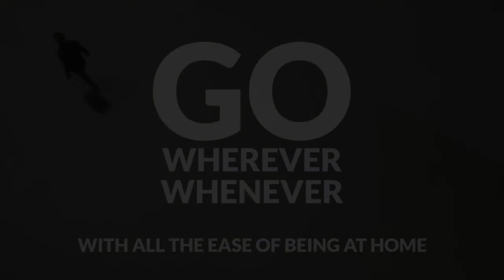Carry-on Closet - World's best Suitcase design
After years of constant travel, our founder Adrian came up with a concept for the Carry-on Closet, a suitcase with built in shelves that keeps you organized on the go.